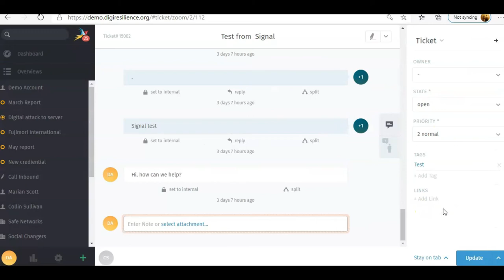CDR Link: Quick Look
This video provides a quick preview of the CDR Link Helpdesk.